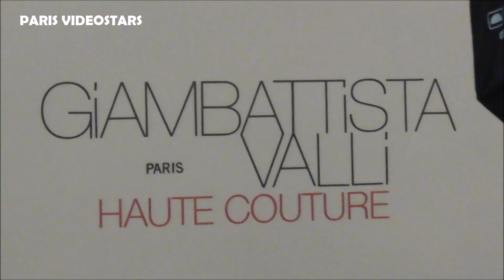Temi Otedola @ Paris Fashion Week 22 january 2024 show Giambattista Valli Haute Couture